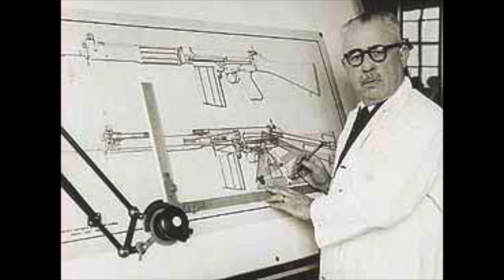Calibre 762 X 51 mm